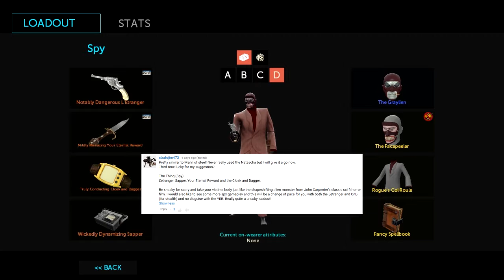Leave a Loadout! - TF2 - The Thing [Eternal Reward Spy]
Today's loadout is from stratojim473 for the Spy, called "The Thing." The set is made up of the L'Etranger (strange), the Your Eternal Reward (strange), the Sapper (strange), and the Cloak and Dagger (strange). The whole idea is that we play as the monster from the movie of the same name. It steal peoples bodies and is generally sneaky.

It's unfortunate the previous attempt wasn't recorded, it really was decent gameplay. But I suppose I was destined to be a bad spy.

Want to know which loadouts I've done before? Check this, as I regularly keep this up to date.

What HUD do I normally use?